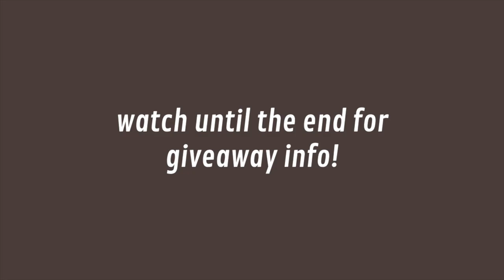Making the Harry Styles Golden Necklace | DIY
Harry Styles, 1D, & 5SOS stickers!

concert instagram: @nikki.concerts

SAVE SOME MONAAAY $$$ ~